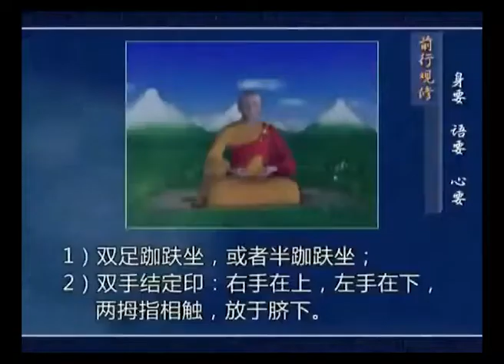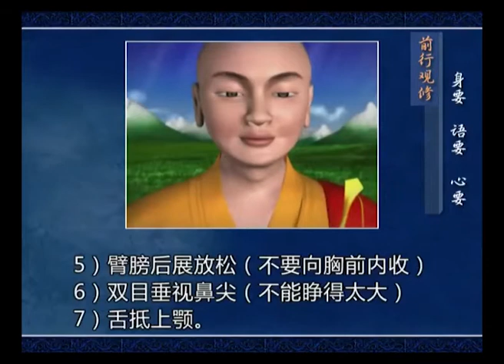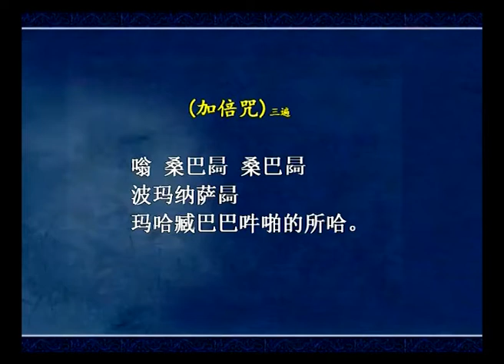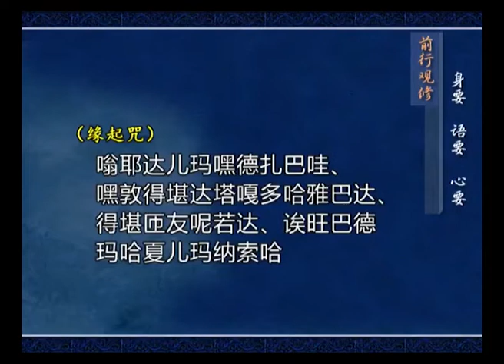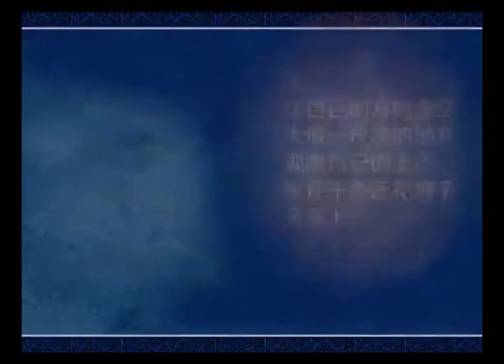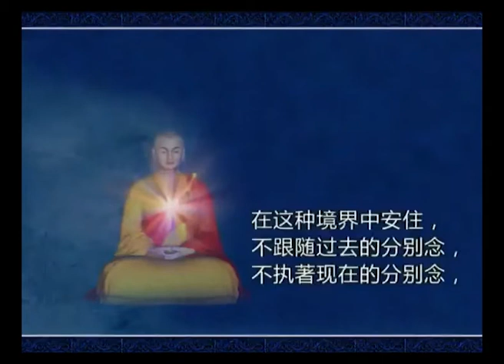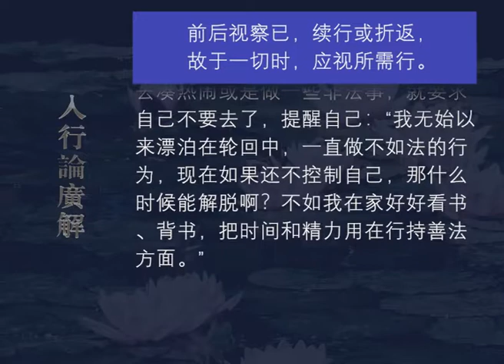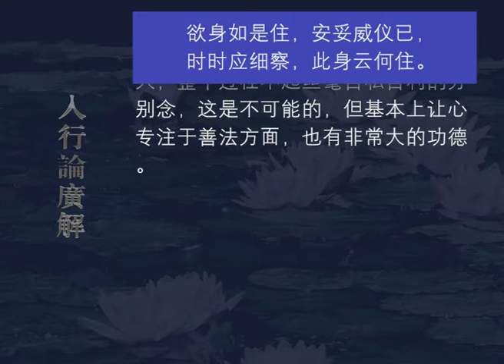入行论广解054 观修